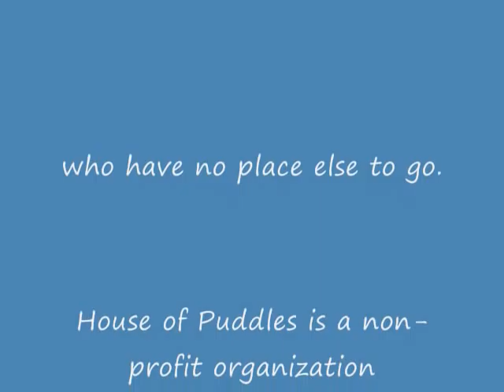Buttcam II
Senior basset hounds follow Marilyn Brazzle as she walks through the house with a camera on her butt.